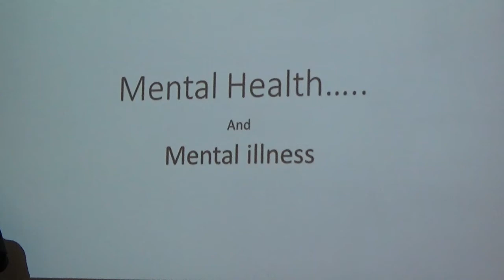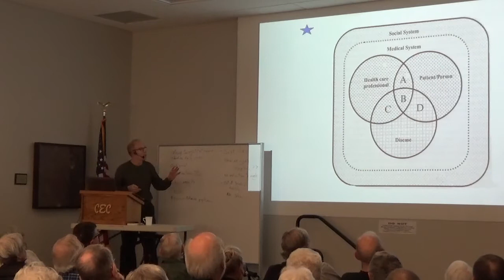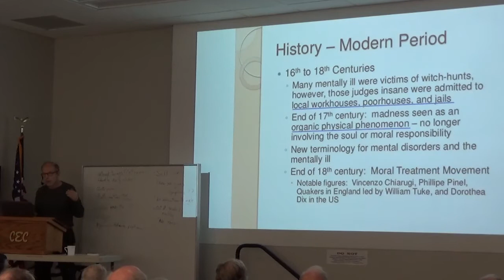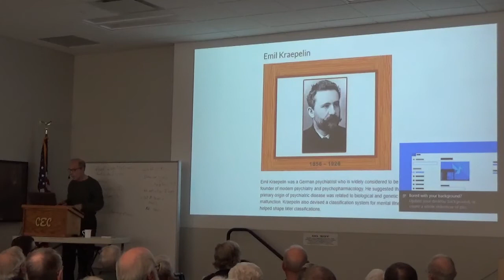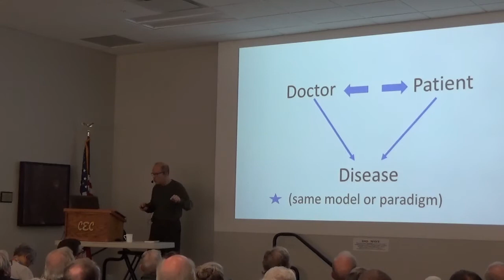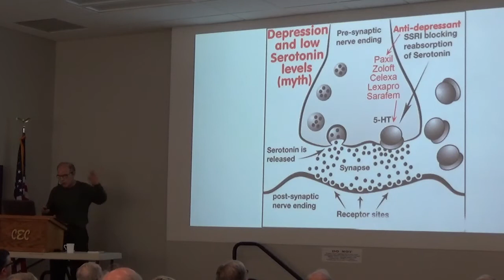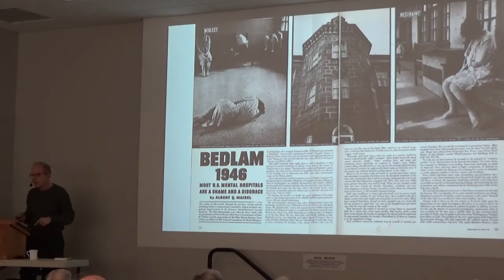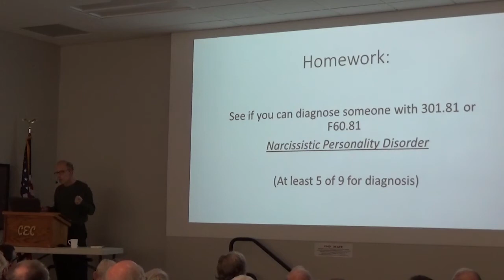MENTAL ILLNESS - Class 1/4 by JR Paulson 03-28-2018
Why do so many people struggle?  What are the causes, treatments?  The answers may surprise you.  JR Paulson, MD, is a Grinnell, Iowa,  family physician.